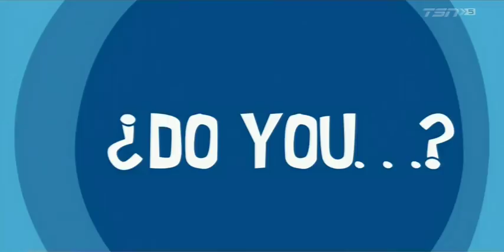Explosive Dog Diarrhea Story Time with Sarah Spain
Highly Questionable - Explosive Dog Diarrhea Story Time with Sarah Spain